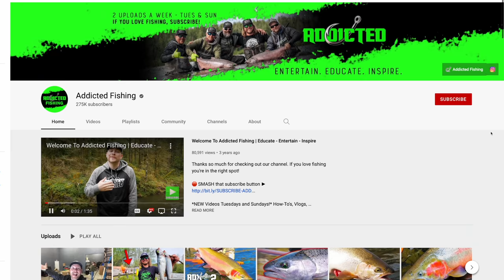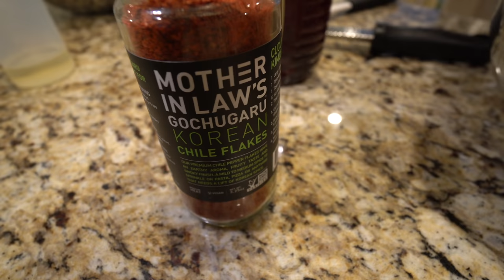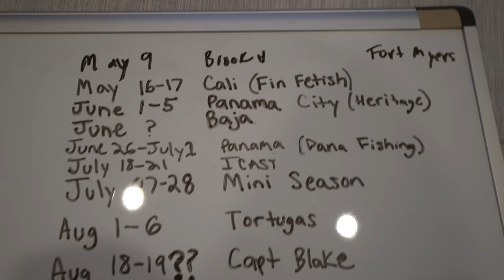GIANT Steelhead Catch Clean Cook (Remote River Fishing Oregon)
Big thank you to HISEA for sponsoring today's video and fitting us with some much needed waders!

This the second video from @brookcristoutdoors and I trip to fish the pacific northwest. We fished the Wilson river out of Tillamook, Oregon for 2 days. Our goal was to catch steelhead and the river sure didn't disappoint! We took some steelhead home to cook for dinner and it was incredible. Steelhead are rainbow trout that have left the river and gone into the ocean to feed and grow. They later return to the same river they were born in, to spawn. Unlike salmon steelhead can spawn several times, making them extremely unique and one of natures miracles!